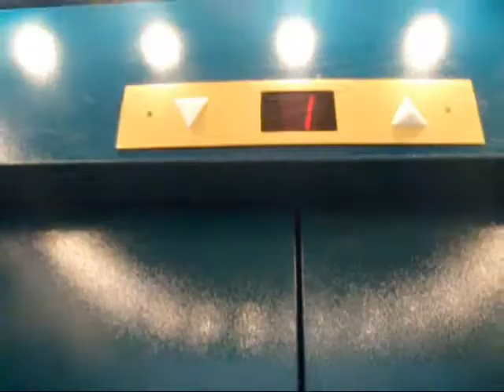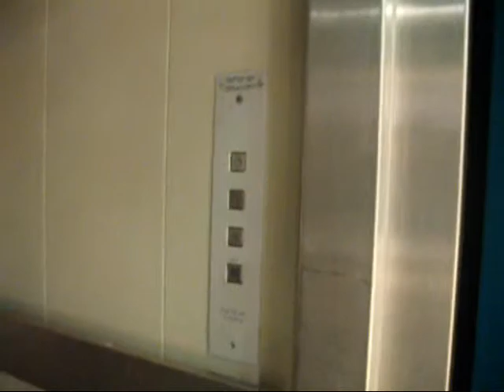Isralift traction elevator at The Golden Mall Rishon-Letzion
the 2nd elevator at The Golden Mall in Rishon-Letzion,Israel.